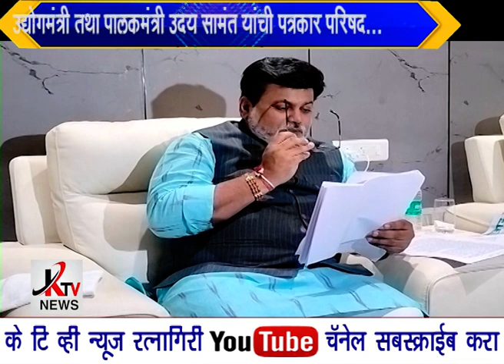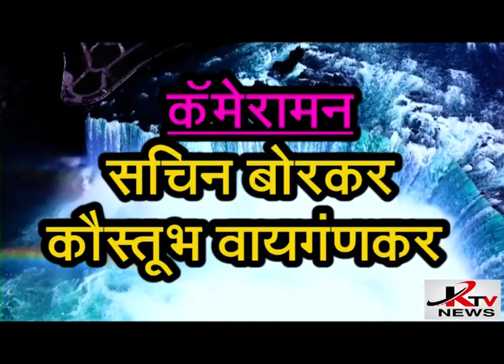KTV NEWS 07 12 2023 RTN